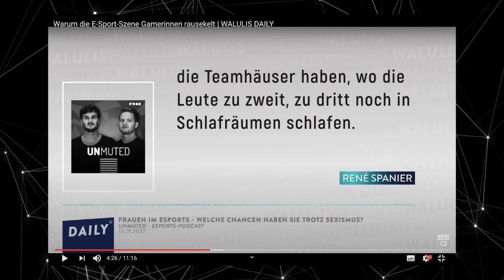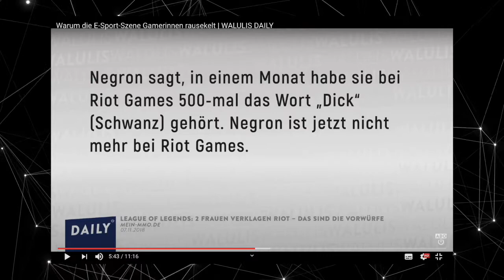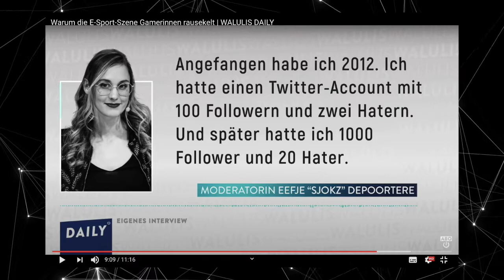Walulis blamiert sich mit Nicht-Wissen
Seid gegrüßt und willkommen im Order of Gamers!

N00bi-Wan gibt euch einen Rant zum besten.

Bild  auf dem Thumbnail:
Bild von Ryan McGuire auf Pixabay

Bild Mülleimer:
Bild von OpenClipart-Vectors auf Pixabay

Hintergrund im Video:
Video von Simon Brough / Pixabay